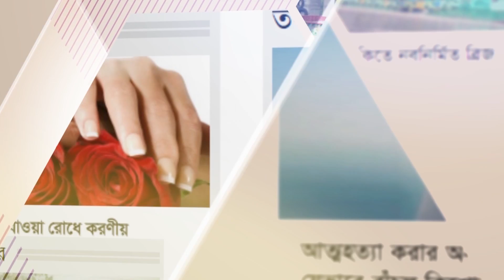মায়ের ইচ্ছা মামাতো বোনের সঙ্গেই বিয়ে হোক মোস্তাফিজের || Mustafizur Rahman || jagonews24.com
জাতীয় দলের তারকা ক্রিকেটার মোস্তাফিজুর রহমান বসছেন বিয়ের পিড়িতে। ২২ মার্চ শুক্রবার কনে পরিবারের পক্ষ থেকে আনুষ্ঠানিকভাবে দেখতে আসছে কাটার মাস্টারকে। খুব অল্পদিনে তারকা বনে যাওয়ায় এই ক্রিকেটারের বিয়ের দিনক্ষণ ঠিক হবে তখনই।

বিয়ের কনে আর কেউ নন, কাটার মাস্টার মোস্তাফিজের মেজো মামার মেয়ে। তার মায়ের ইচ্ছা মামাতো বোনের সঙ্গেই বিয়ে হোক মোস্তাফিজের। মায়ের ইচ্ছা আর পরিবারের চাওয়াতেই তাকে বিয়ে করছেন বাঁহাতি এই পেসার।